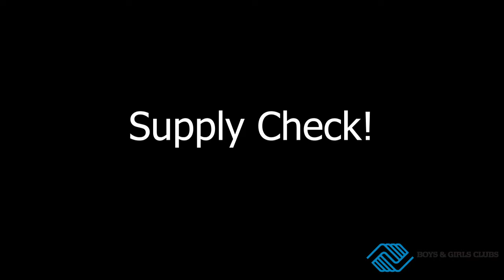Board and Brush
Join Boys & Girls Club staff Margaret for a project in honor of Mental Health Awareness Month! We will be handing out the supplies donated by Board and Brush at our Sierra Vista Clubhouse Friday, May 29th from 12:30-1:30PM. This Grab and Go is for Santa Clarita Boys & Girls Club members and it will be first come, first serve. We cannot wait to see you get involved in this project, please send us your finished projects by tagging us on instagram @bgcscv